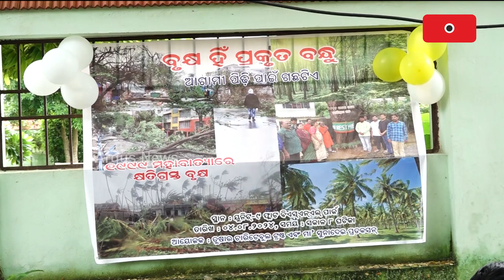ବୃକ୍ଷ ହିଁ ପ୍ରକୃତ ବନ୍ଧୁ || Friendship With Tree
ଗଛ ସହ ଫ୍ରେଣ୍ଡସିପ୍ । ବୃକ୍ଷ ହିଁ ପ୍ରକୃତ ବନ୍ଧୁ । ବନ୍ଧୁତ୍ବ ଦିବସରେ ଗଛରେ ବାନ୍ଧିଲେ ଫ୍ରେଣ୍ଡସିପ୍ ବ୍ୟାଣ୍ଡ ।